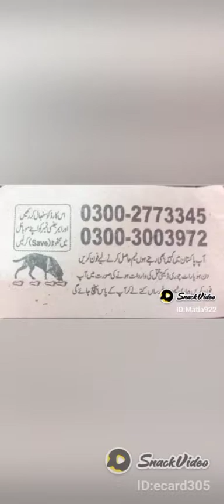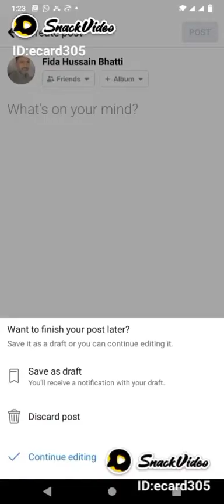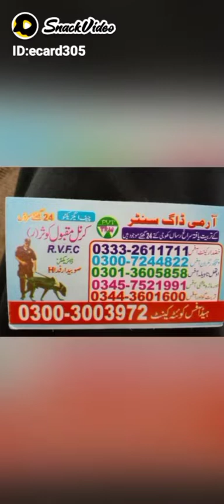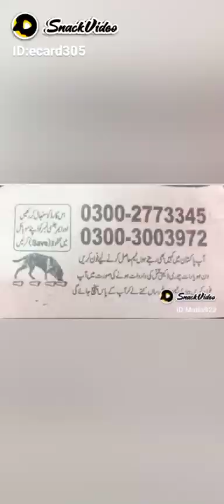30 May 2022